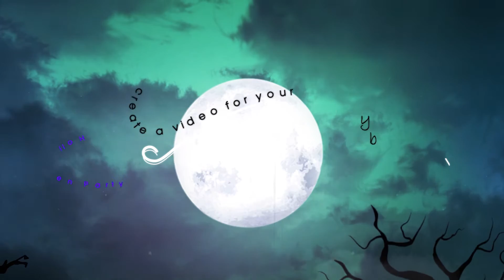Halloween Party intro